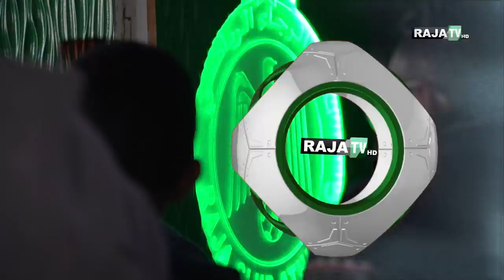إستعدادات الرجاء للقاء الإياب أمام بريكاما يونايتد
• Production : Transatlas Sport Management
• RAJA TV : Raja Club Athletic
• Réalisation & Montage : Amine OUBAHA
• Journaliste : Nabil BOUHALI
• Caméras & Son: Abdelali CHARAI & Ayoub Chouwak